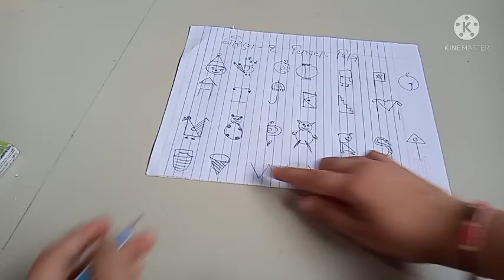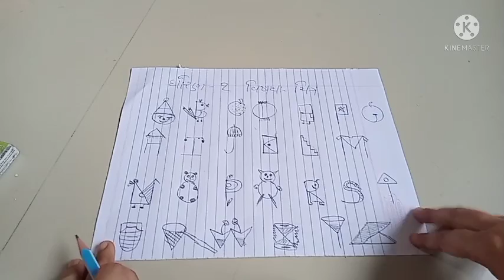ધોરણ -૧ વિષય - ચિત્ર (abcd પરથી ચિત્ર)